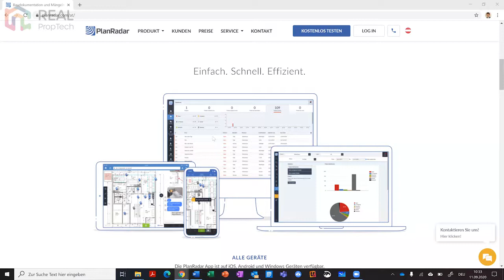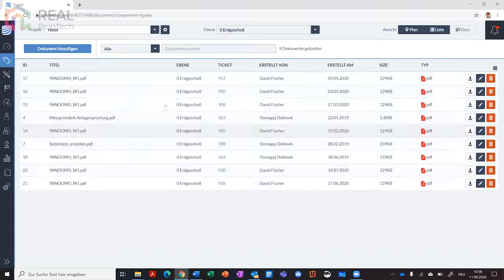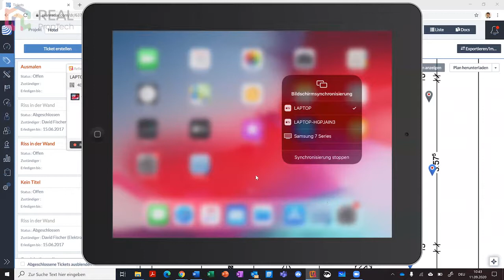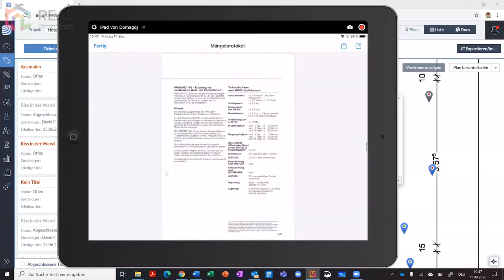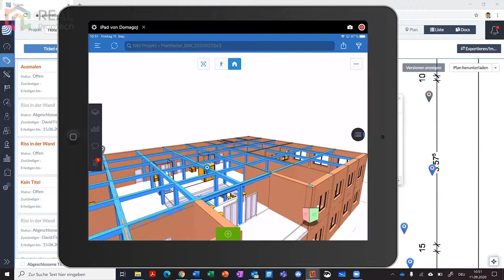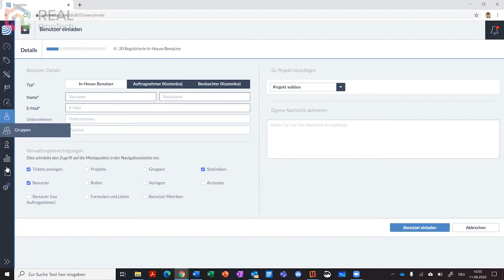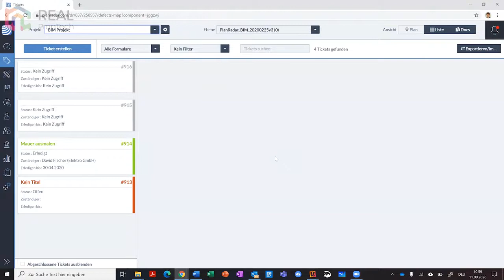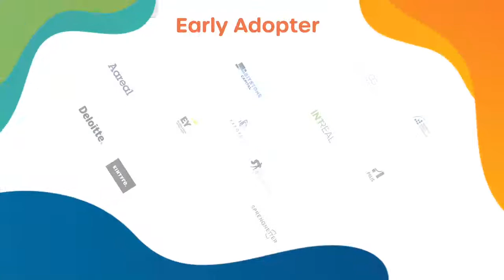REAL PropTech 2020: Digitale Dokumentation und Kommunikation für den Lebenszyklus Ihrer Immobilie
Mit Domagoj Dolinsek von Planradar